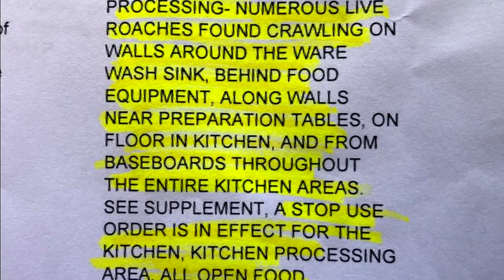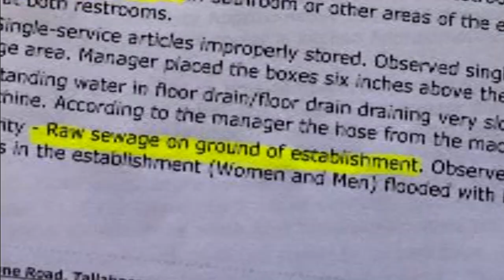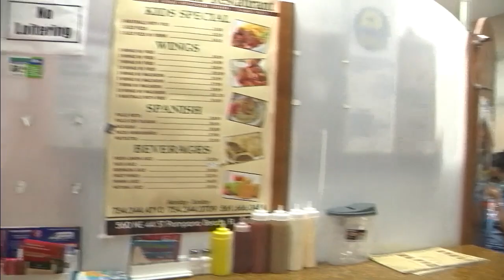Dirty Dining: ‘Objectionable odor,’ ‘raw sewage’ found inside McDonald’s